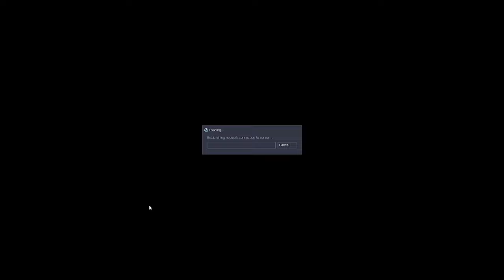Olvidate de Freeman | Half-life (Sven co-op) con amigos Cap 10